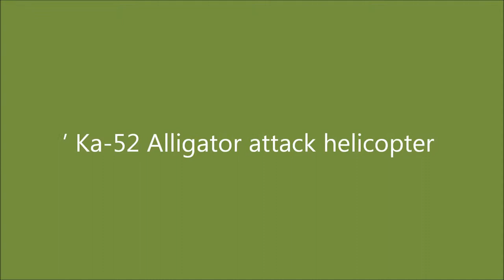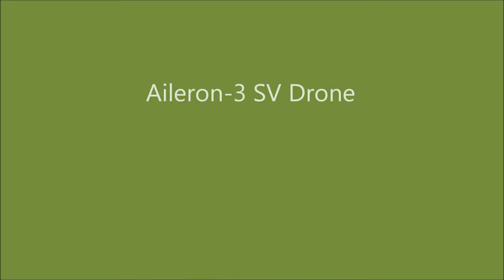10 Badass Russian Military Weapons